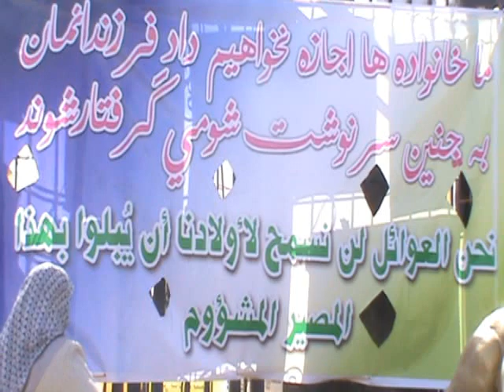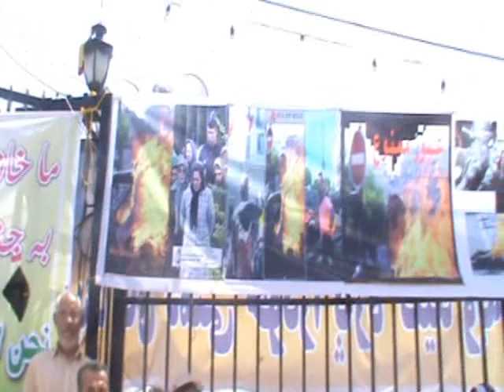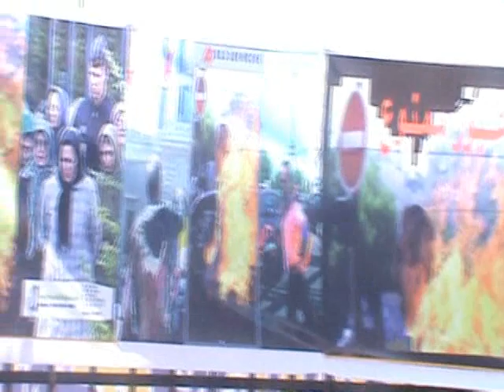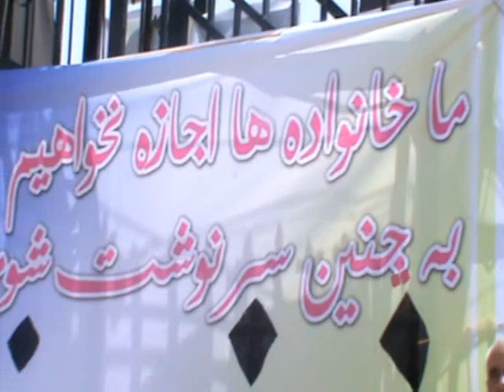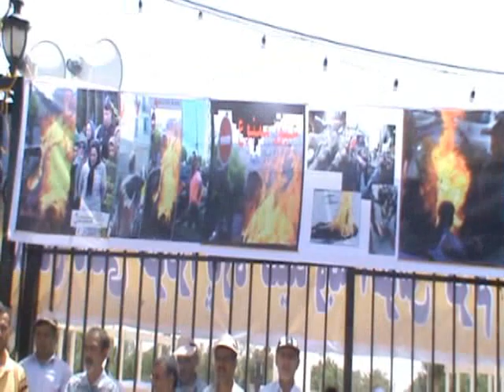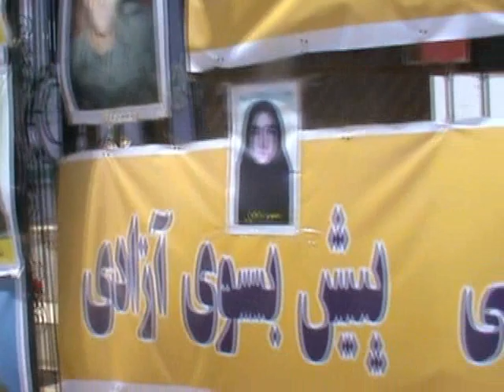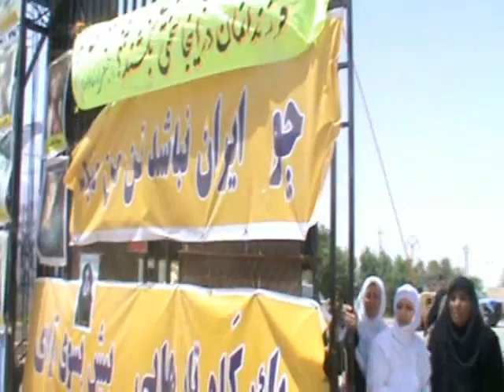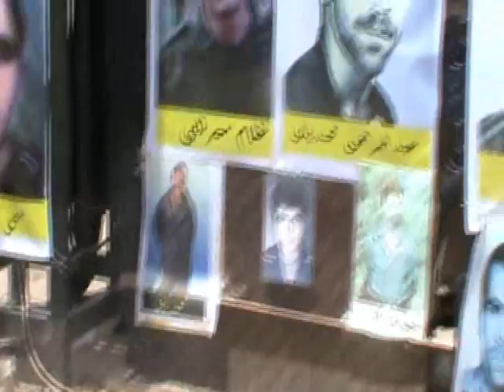Families in camp ashraf reject Rajavi cult.WMV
Families of victims of Mojahedin Khalq (MKO, MEK, NCRI, Rajavi cult) reject the Terrorist organisation and ask for free access to the hostages taken in the camp. Families have been picketting in front of the camp for the last five months